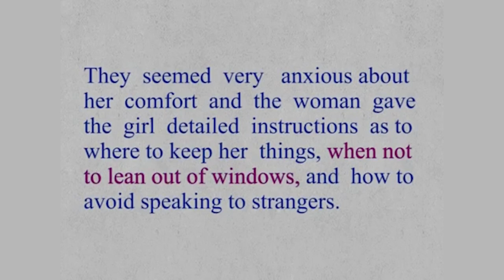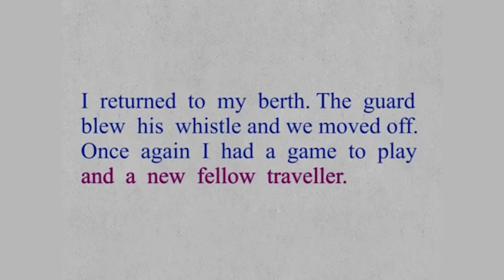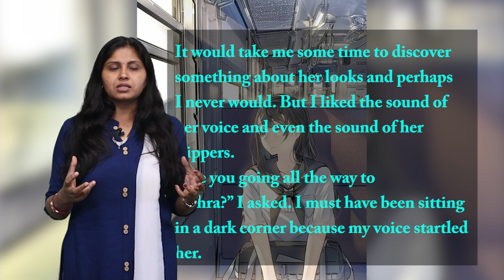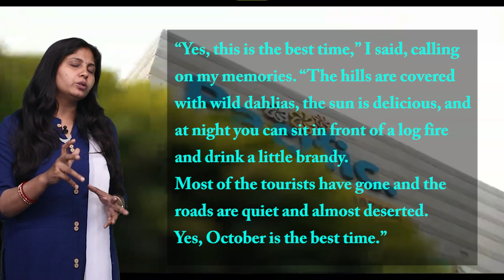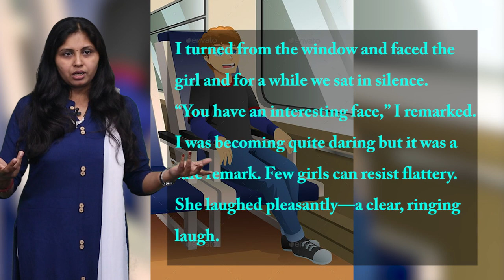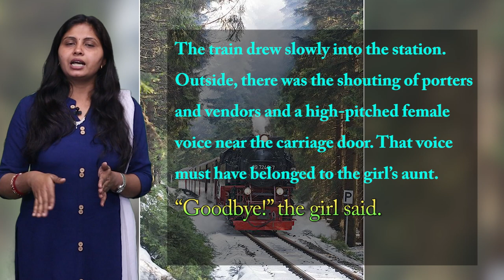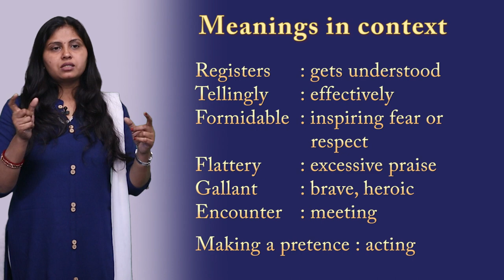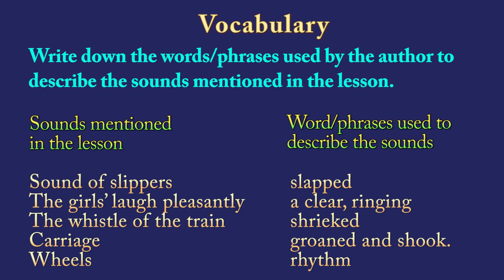CLASS 9th | UNIT 4 | READING A ENGLISH | THE EYES HAVE IT | NEW